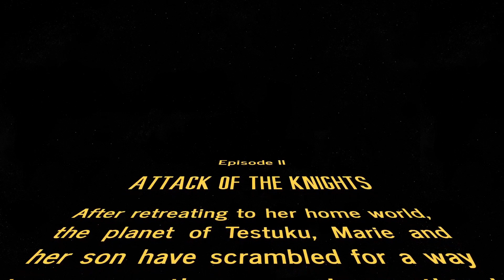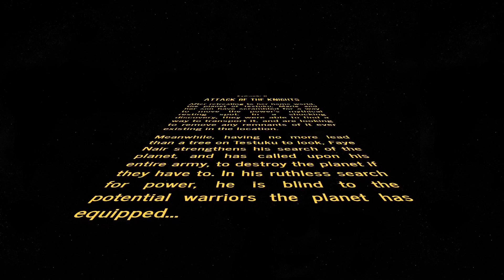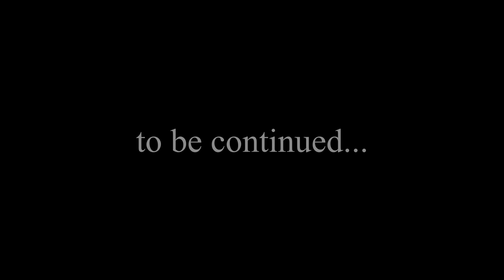Attack of the Knights - Power's Legacy, Episode II - A Short Film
watch as the saga continues, and our heroes fight to protect the galaxy.